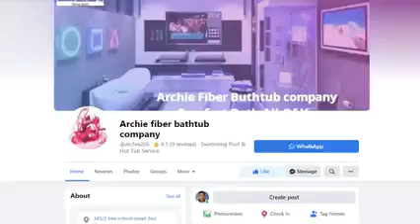Archie Fiber Bathtub Company//2023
কমদামে বড় সাইজের বাথটাব কিনুন বাড়ির জন্য || Buy Fiber Bathtub Cheap Price in Bangladesh

Shop Address: Archie Fiber Bathtub Company
345/3, Free School Street(2nd Floor), Sonargaon Road, Hatirpool, Dhaka